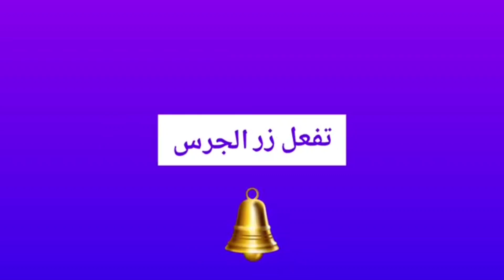طريقه طبخ# اللوبيا مع مونه اليبرق🍀 للسنه باسهل طريقه ناجحه على طريقه ام رودي#قناه_ام_رودي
طريقه طبخ اللوبيا باسهل واطيب والذ طريقه على طريقه
ام رودي
ومع طريقه مونه اليبرق للسنه طريقه سهله جدا
واقل التكلفه هذه الطريقه على طريقه اجدادنا وامهاتنا
ونحن نستمر على هذا الطرق لحفظ على اليبرق
لكي تكفين سنه
ونحافظ على لونها ومذاقها اللذيذ
اليوم شيف ام رودي في المطبخ
تطبخ الاكلات الطيبه ونتكلم عن ايامنا الزمان
بتمنى من كل من شاف الفيديو ينشر القناه مع اصدقائه
اكبر اكثر ولا تنسوا تفعيل الجرس والاشتراك ليصلكم كل جديد من قناتي واذا اعجبكم هذا الفيديو اكتبوا لنا رايكم في التعليقات بتمنى تكتبوا لي في التعليقات اذا تريدون ان اطبخ